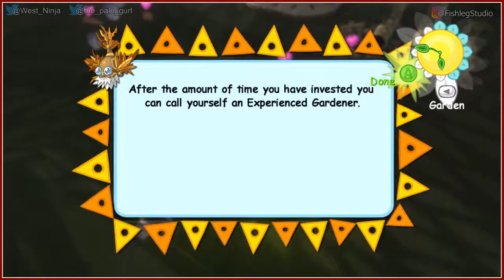Viva Piñata [3] - Play Together